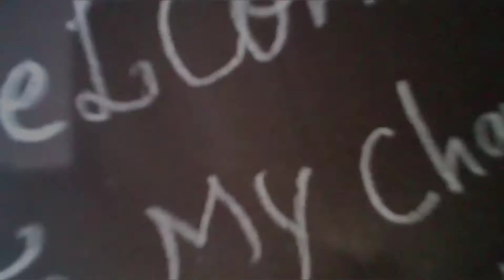Making of Ball Flower in Colour paper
Paper flower for Table Decoration